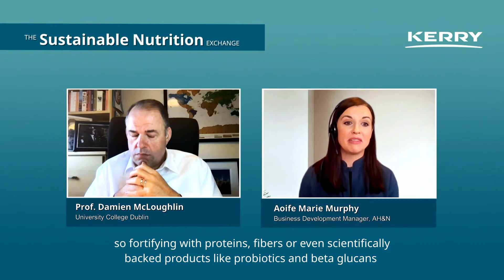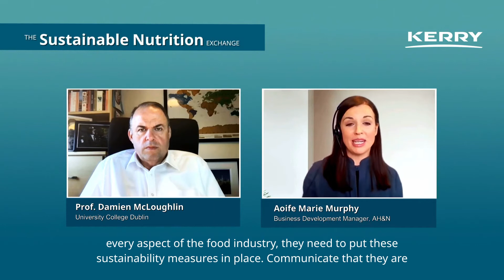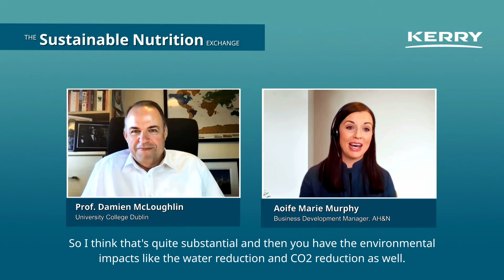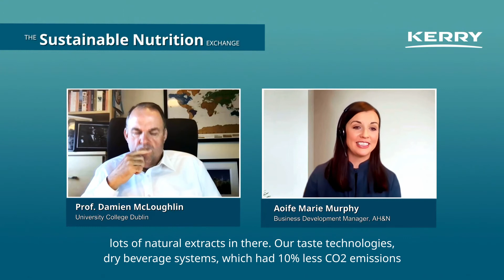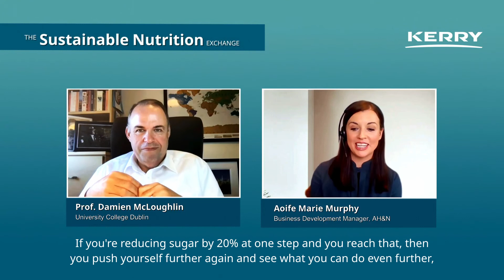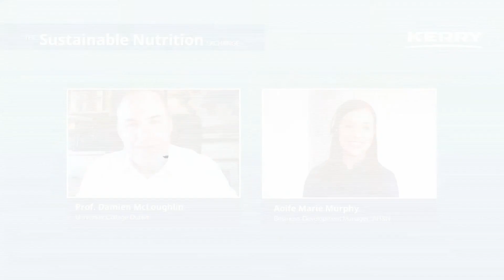How Can We Create a World of Sustainable Nutrition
Aoife Marie Murphy, Nutrition Business Development Manager with Kerry Applied Health and Nutrition, explains what we need to do to create healthy and sustainable food systems.